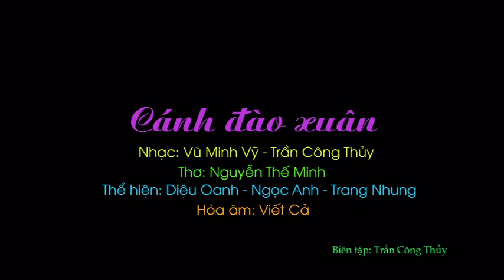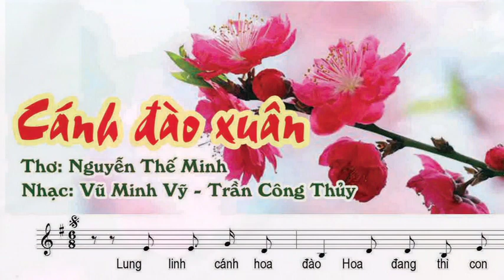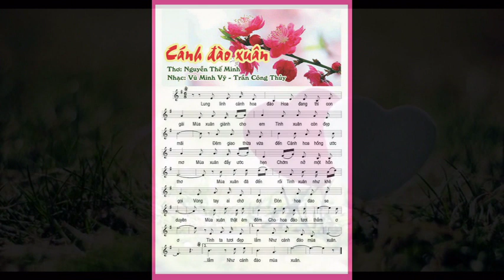Cánh đào xuân. Nhạc Vũ Minh Vỹ - Trần Công Thủy. Thơ Nguyễn Thế Minh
Thẻ hiện: Diệu Oanh, Ngọc Anh, Trang Nhung.  Hòa âm: Viết cả